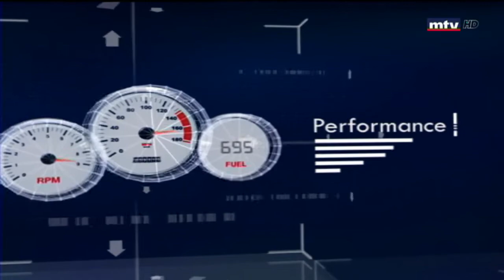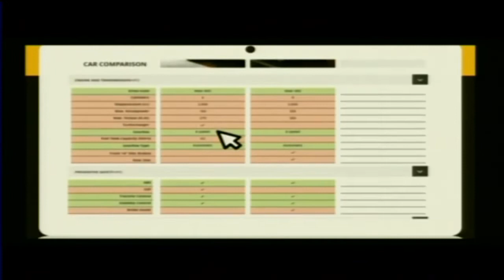Auto Focus - 31/07/2018 - Subaru Legacy